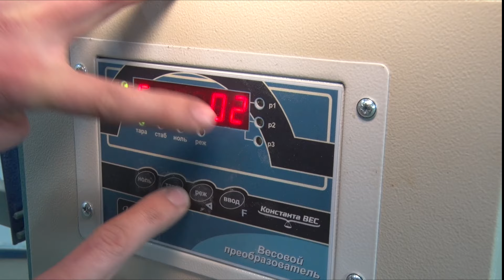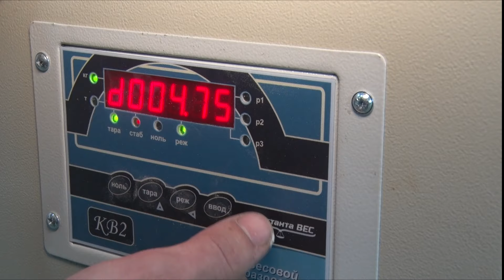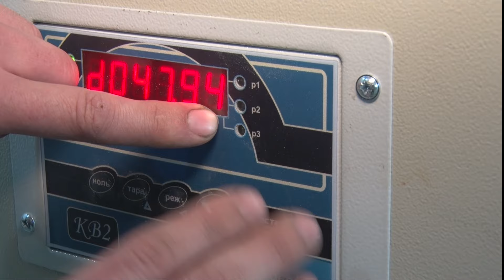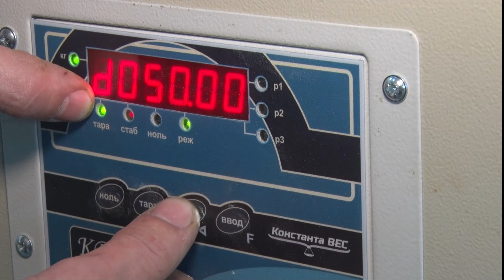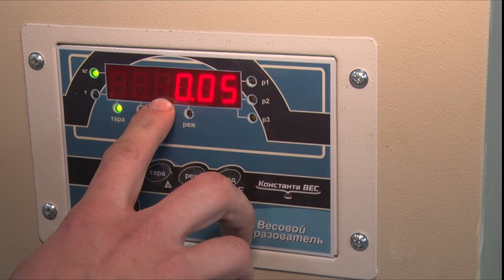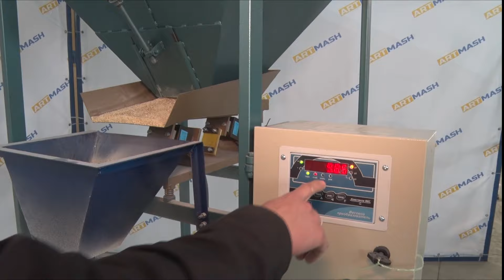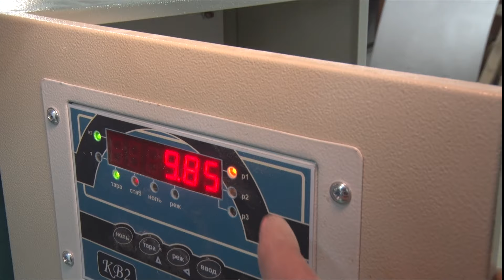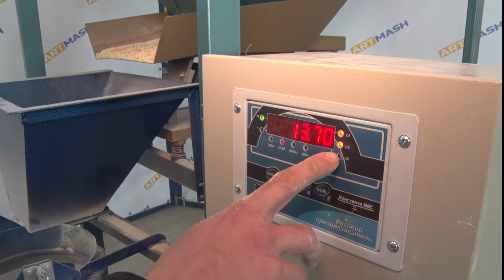Налаштування вагового дозатора Артмаш: інструкція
Розказуємо та показуємо, як правильно встановити задану масу продукту на дозаторі сипучих речовин від "Артмаш". Ця інструкція допоможе вам правильно налаштувати обладнання та підкаже, як потрібно діяти, коли табло заповнюється рисками, показує від'ємну вагу чи додає до маси продукту вагу платформи.
Первинне налаштування обладнання спеціалісти заводу "Артмаш" проводять на нашій території. Але якщо ви працюєте з нестандартною сировиною (більший розмір частинок, інша сипучість та ін.), може знадобитися додаткове налаштування для покращення точності обладнання. За допомогою інструкції ви швидко відрегулюєте автоматику, щоб вона не допускала жодної похибки.
Процес роботи обладнання та модельний ряд вагових дозаторів ви можете побачити на сайті

ХАРАКТЕРИСТИКИ ВАГОВОГО ДОЗАТОРА

Об'єм бункера: 1,5 м3
Мінімальна межа дозування: 1 кг
Максимальна межа дозування: 50 кг
Дискретність: 0,005 г
Продуктивність: 800-1200 кг/год
Напруга: 220 В
Вага: 80 ​​кг
Розміри: 870 * 870 * 2600 мм

Якщо хочете швидко дізнаватися про нові моделі, приєднуйтесь до нас на Фейсбук

ТОВ "Артмаш", виробництво грануляторів, подрібнювачів та рейкових дровоколів.